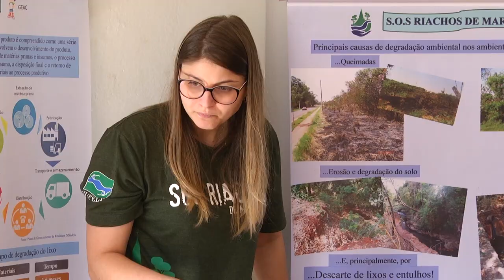SOS Riachos de Maringá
O projeto de Extensão SOS Riachos de Maringá realiza atividades de educação ambiental para conscientizar a população sobre a importância de preservar os riachos na cidade. Nas escolas, o objetivo é transformar as crianças em multiplicadores das informações.